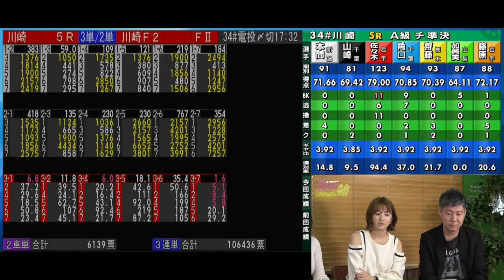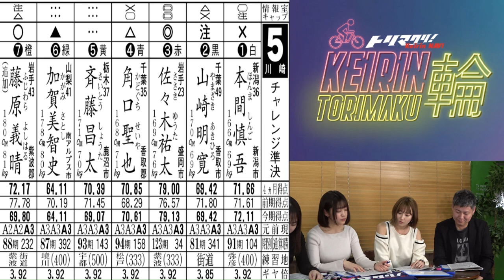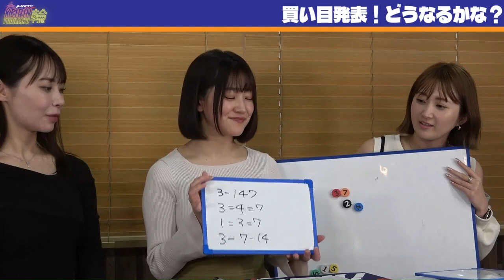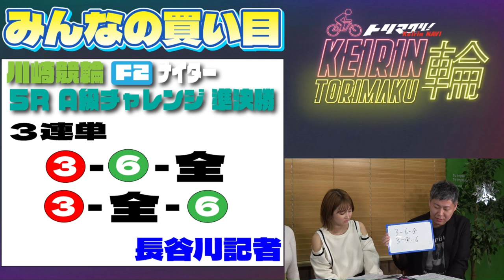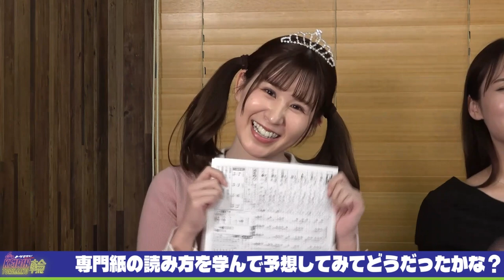競輪情報バラエティ！【KEIRIN TORIMAKU輪】第6話 ついにレース！予想し的中を目指せ！【水沢まい/ 比留川マイ / 湊みそら/瀬戸なみ】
【トリマクリ！新コンテンツ【KEIRIN TORIMAKU輪】
水沢まい・比留川マイ・湊みそらの3人がトリマクリガールズとして、車券予想だけではなく競輪の歴史から様々な魅力を発信するバラエティ番組です！
第６話は『ついにレース！予想し的中を目指せ！』
3人の成長を見守りください☆
今後は競輪場での収録･ブースでのイベントも予定！
お楽しみに♪

過去放送分もチェック☆
第5話 今週からレース編！車券の種類はこんなにもあるぞ！バンクを理解し的中率を上げろ！

【トリマクリガール】
・水沢まい
【MC】
・瀬戸なみ